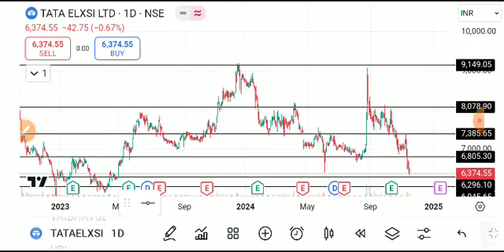tata elxsi share, tata elxsi share latest news today, Tata elxsi share latest news